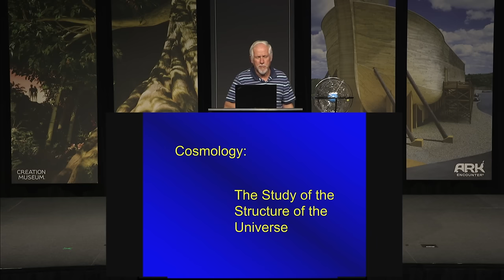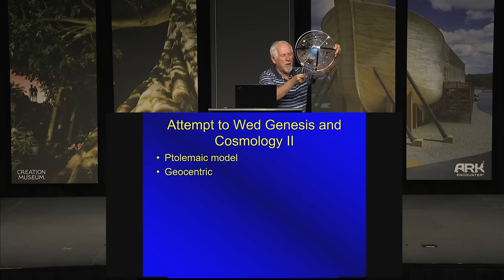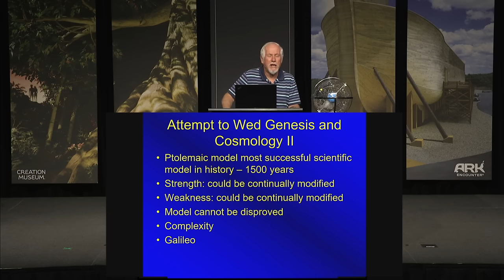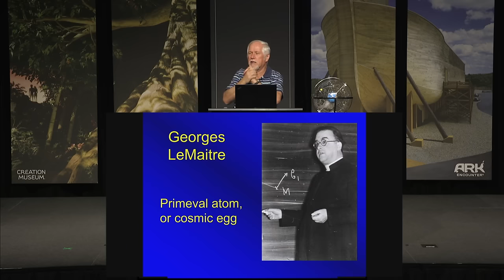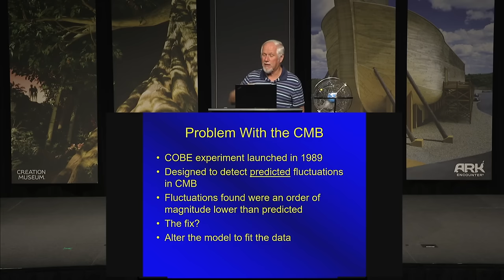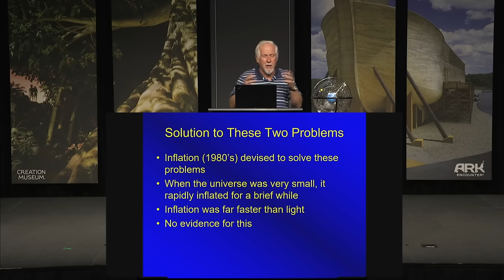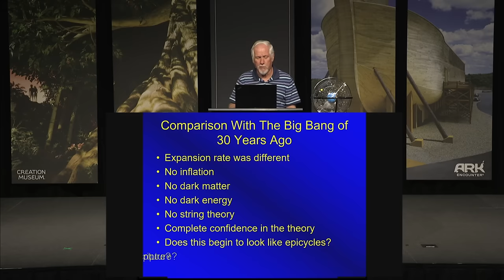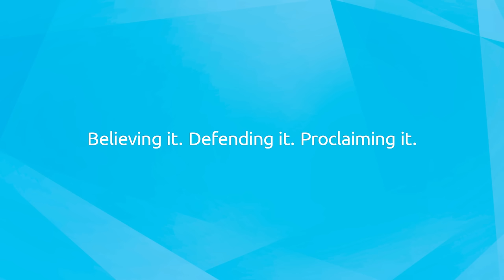Why The Big Bang Theory Makes NO Sense!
Is the big bang model compatible with the Bible? Is it good science? Learn more about “the big bang” and its many problems.

Dr. Danny Faulkner holds an MS in Physics from Clemson University and an MA and PhD in Astronomy from Indiana University and taught at the University of South Carolina Lancaster for over 26 years. He serves as editor of the Creation Research Society Quarterly and has published over 100 papers in various journals. He now works as a researcher, author, and speaker for Answers in Genesis.